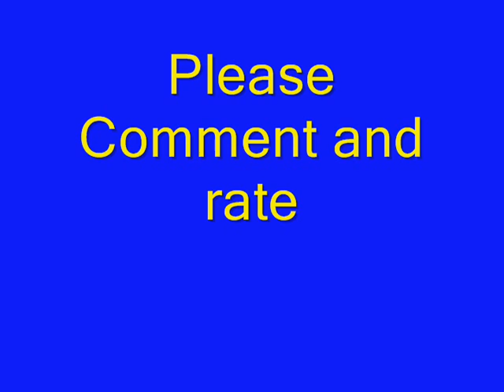Scorpion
This is a coaster in my park, Silver Beach resort